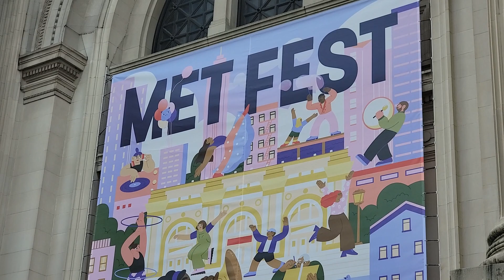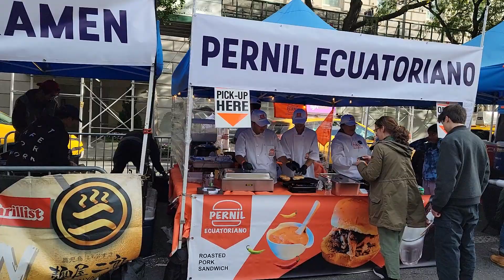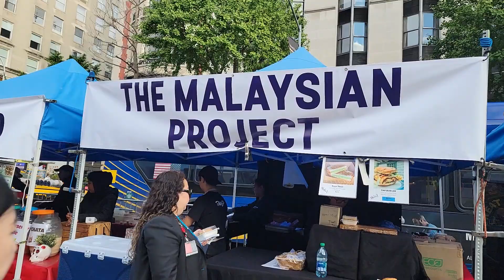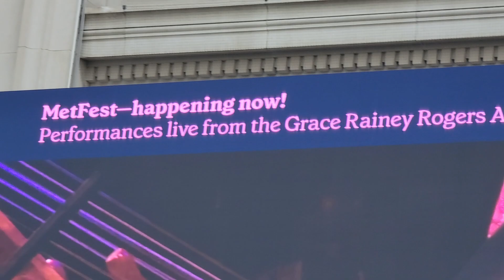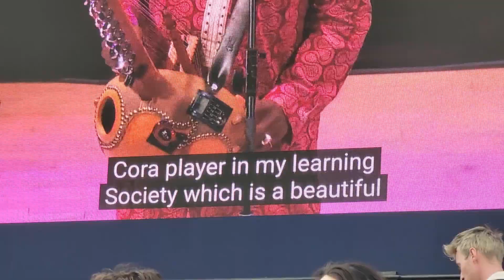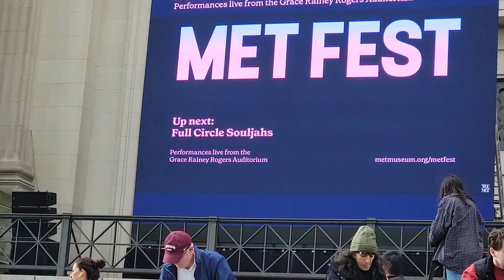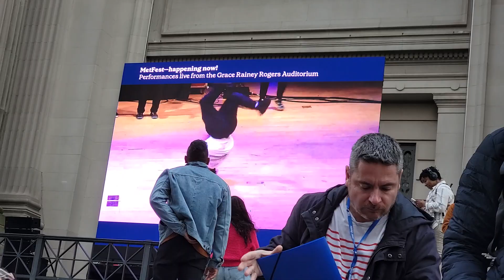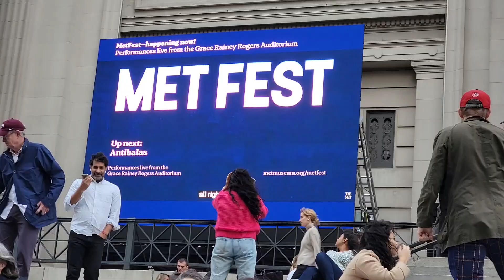NYC Views Checking out The Metfest on 5th Avenue.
NYC Views Checking out The Metfest on 5th Avenue.   Mirando el Festival del Met en la Quinta Avenida en la Ciudad de Nueva York. ♥️